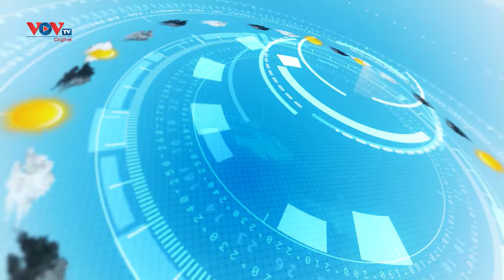Dự báo thời tiết đêm 29/11 và ngày 30/11/2020 | Nam Bộ có mưa rào rải rác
Dự báo thời tiết đêm 29/11 và ngày 30/11/2020, Bắc Bộ đêm và sáng trời rét, trưa chiều trời nắng. Trung Bộ có mưa rào và dông vài nơi. Khu vực Tây Nguyên và Nam Bộ chiều tối và đêm có mưa rào và dông vài nơi.